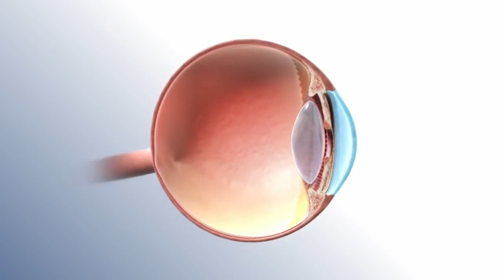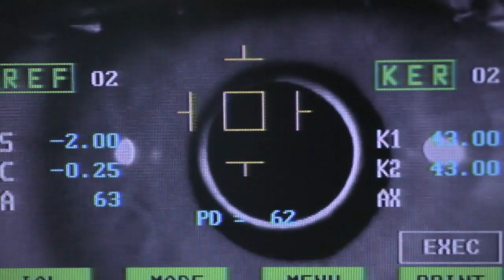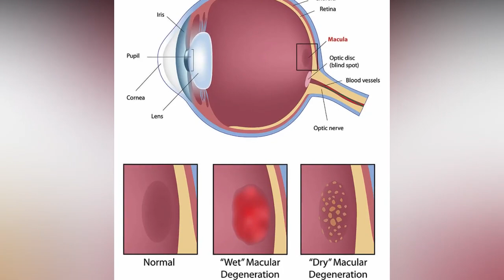Macular Degeneration, Everything You Need To Know!